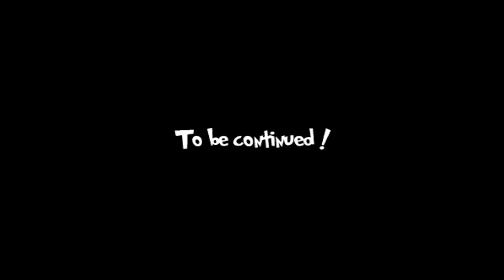O Puzzle Mais Sem Noção do Jogo l Scooby Doo Creepy Cave Cave-in Episode 2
Ajude o Canal:
Site Roxo: herovastgames
Nosso servidor do Discord: